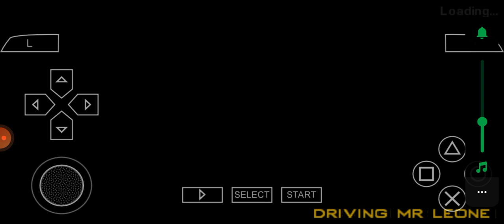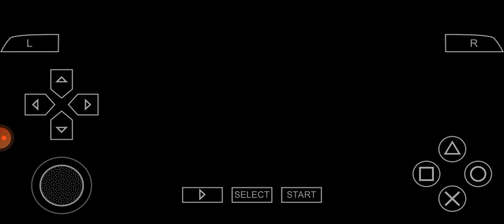Grand Theft Auto: Liberty City Stories (PSP Gameplay) - Mission #33 Driving Mr Leone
INFORMATION:
PSP NAME: Grand Theft Auto: Liberty City Stories
RELEASE DATE: October 24, 2005
GENRE: Action, Adventure
PUBLISHER: Rockstar Games